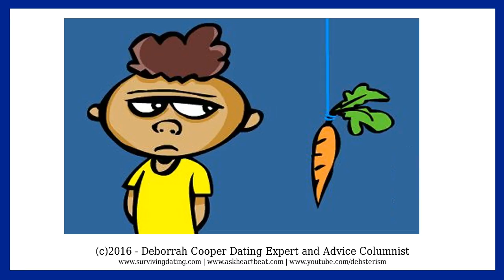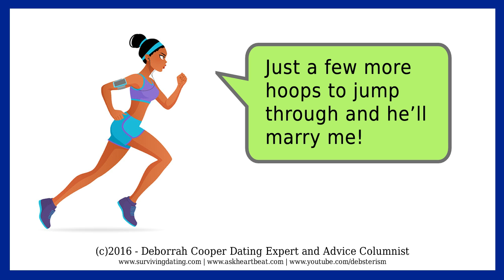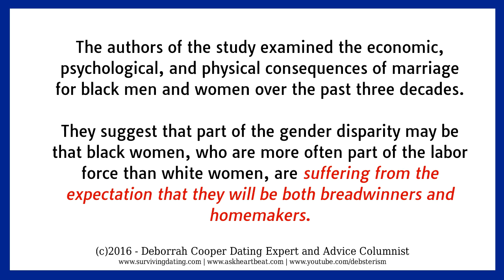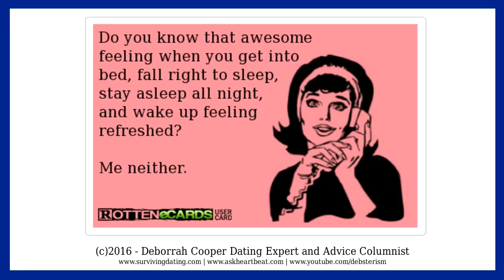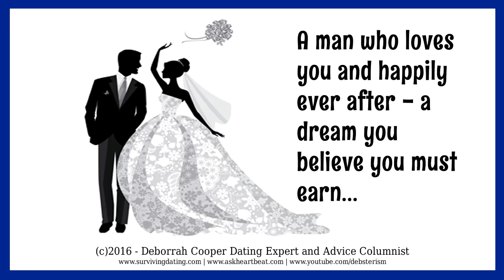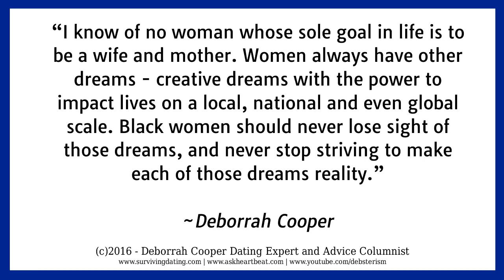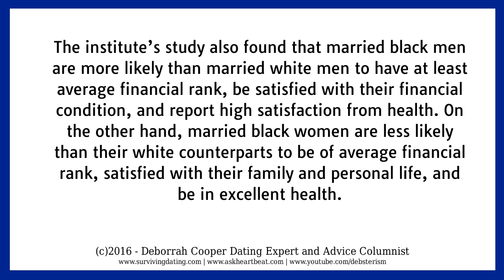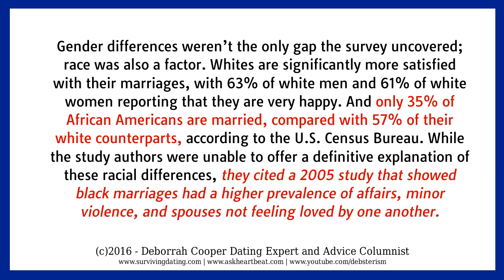Episode #22 - Marriage as a Carrot on a Stick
In the 22nd episode of the "Manipulative Shit Black Men Say to Make Black Women Jump Through Hoops!" series, advice columnist and social researcher Deborrah Cooper examines the programming that black women receive almost from birth to desire marriage to a black man, and how this programming makes black women vulnerable to dozens of games which control their behavior, appearance, sexuality,  development, achievements, and thought processes.

Sadly, holding out marriage as the "carrot on a stick" is a tool used not only by single black men when dating; it is equally reinforced by married men and by black women! From shaming single women for being single with taunts, blame and ridicule to invalidating her thoughts and opinions "since you ain't married" - the mind games black men play using marriage as the carrot are endless.

The black woman who was raised to desire marriage as the highest achievement of her life will struggle with choosing to be single vs. settling for just about any black man that will marry her, so great is her anxiety about being unmarried. Black men know this and will use the Marriage Carrot to manipulate themselves into marriages with women of higher social, educational and economic status than they could ever be.